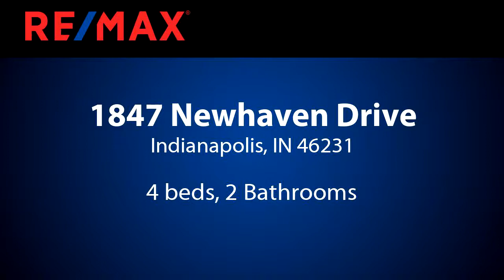Homes for sale - 1847 Newhaven Drive, Indianapolis, IN 46231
Move in Ready w/ Immed. Poss. New, new, new will be the word to describe this home. 4 BR/2 BA Remodeled Ranch w/ split BR Floor Plan feat new roof/soffits/gutters & downspouts. New Low-E windows, siding & front door. New laminate flooring throughout main living area & MBR. Beaut. HW flooring in guest BRs. KT w/ SS appl., new cabinets/CTs. Main BA w/ ceramic tiled walls/flooring. Guest BA add. in remodel is obviously...new. Huge attractive lot, No HOA, in est. neighborhood. Newer furnace & A/C.

Bedrooms: 4
Bathrooms: 2
Square Feet: 1584
Price: $169,900

For more information about this property, please contact Russ & Nancy Burk at or . You can also text 5782101 to 67299.

08/23/2019 10:53:25 pm

Last modified: